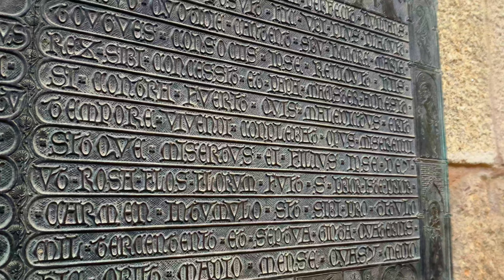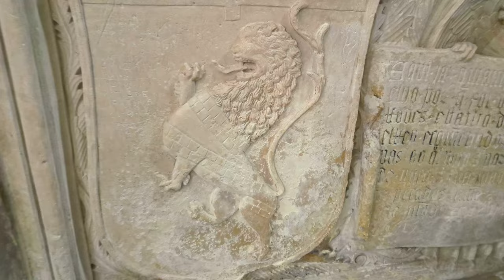5. Uma visita guiada ao Mosteiro Leça do Balio: Mistério e beleza medieval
1. Mosteiro Leça do Balio: Uma jóia da arquitetura românica em Portugal
2. Conheça a história e os segredos do Mosteiro Leça do Balio
3. Explorando o Mosteiro Leça do Balio: Um passeio virtual
4. Os tesouros escondidos do Mosteiro Leça do Balio
5. Uma visita guiada ao Mosteiro Leça do Balio: Mistério e beleza medieval